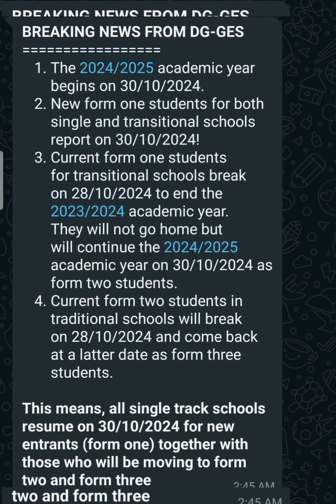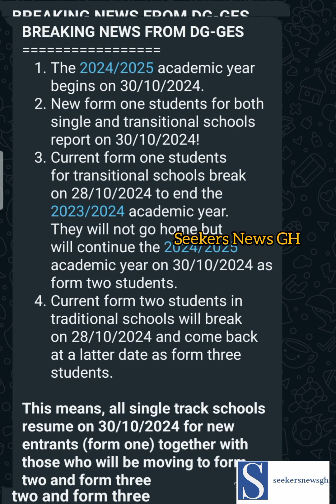NEW: SHS Reporting and Vacation Dates Released